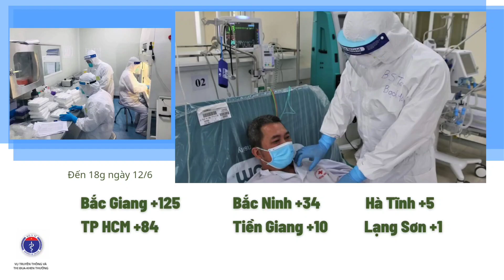📣CẬP NHẬT THÔNG TIN VỀ DIỄN BIẾN TÌNH HÌNH DỊCH COVID-19 NGÀY 12/6/2021 🦠| Kênh thông tin Bộ Y tế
- Trong ngày 12/6, Việt Nam ghi nhận thêm 261 ca mắc mới:
+ 02 ca cách ly ngay sau khi nhập cảnh tại An Giang (1), Tây Ninh (1).
+ 259 ca ghi nhận trong nước tại Bắc Giang (125), TP. Hồ Chí Minh (84), Bắc Ninh (34), Tiền Giang (10), Hà Tĩnh (5), Lạng Sơn (1); trong đó 246 ca được phát hiện trong khu cách ly hoặc khu đã được phong toả.

✔ Đường dây nóng Bộ Y tế: 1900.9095
✔ Địa chỉ: 138A Giảng Võ - Ba Đình - Hà Nội